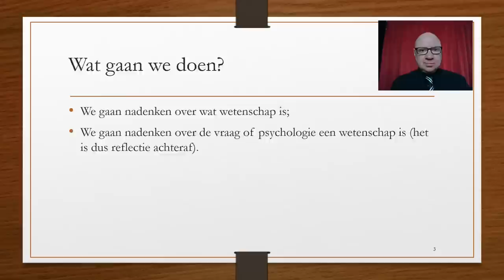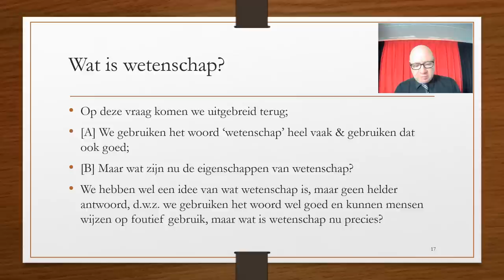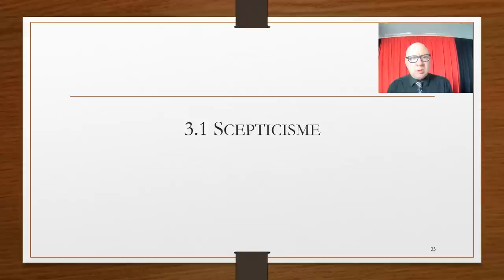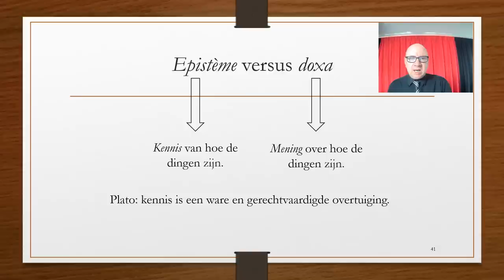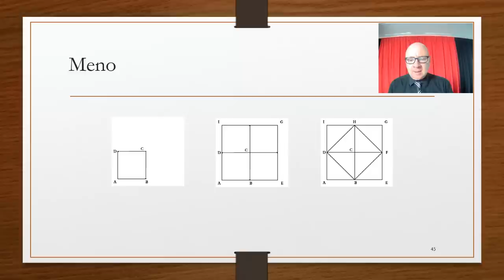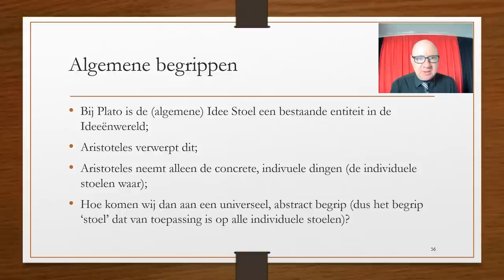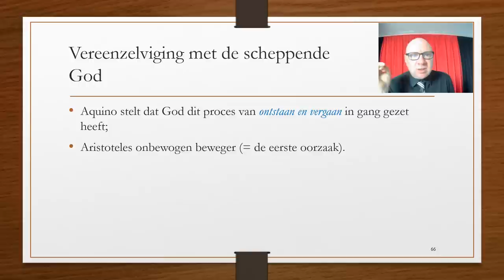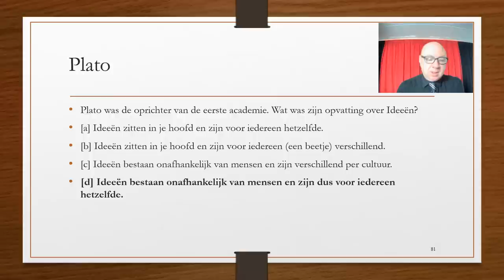WFHC1[23-24]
Hoorcollege 1 van de cursus Wetenschapsfilosofie voor Psychologen 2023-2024.